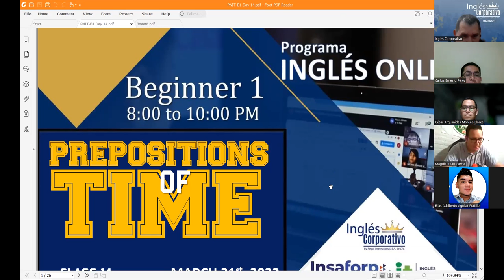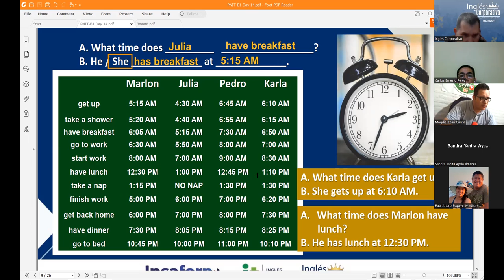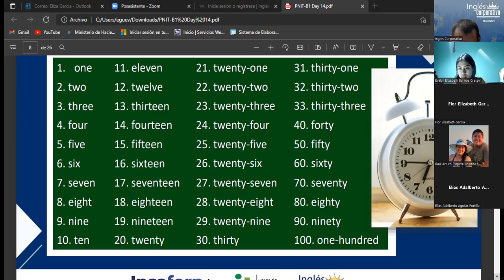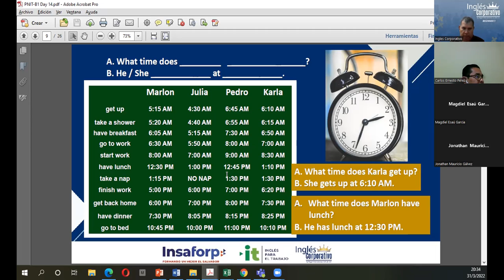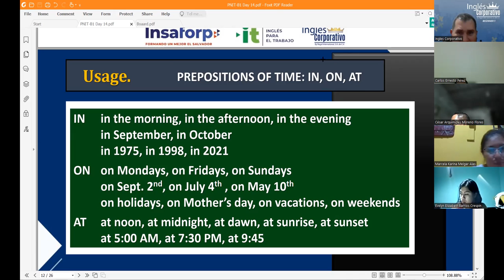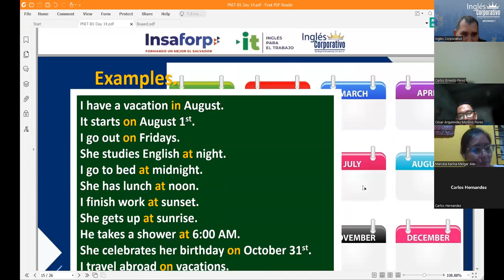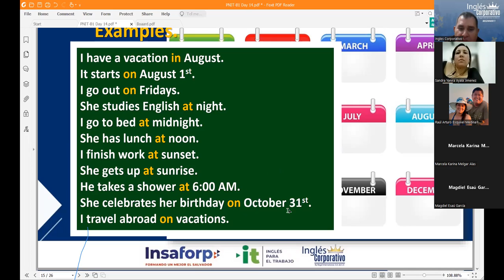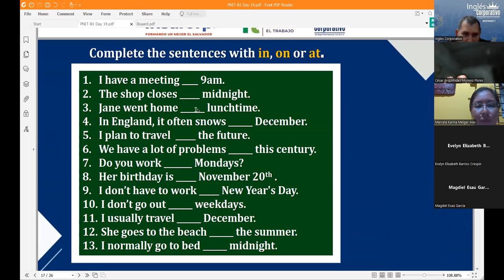Ingles Corporativo-Videoconferencia #14 How to use prepositions of time Part 1